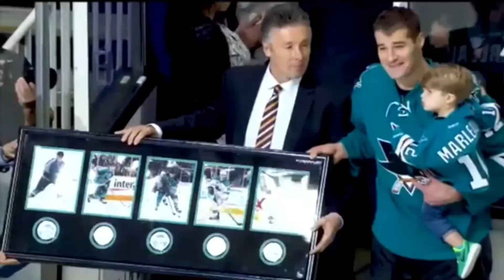Patrick Marleau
The NHL's Iron Man and all time leader in games played.